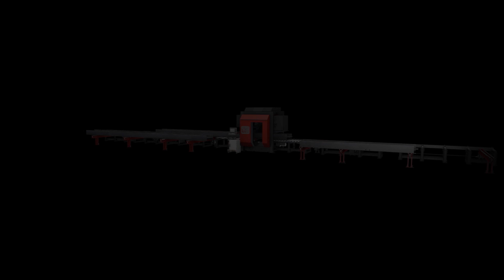PythonX® - Robotic Structural Steel Fabrication System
The PythonX robotic structural steel fabrication system has revolutionized ‘ultra-lean’ manufacturing for structural fabricators. The PythonX can cut holes, copes, bevels, notches, markings, etc. for a finished beam. PythonX replaces traditional stand-alone cutting equipment and eliminates material handling, drastically reduces labor and increases output. All of this power with one machine - PythonX.